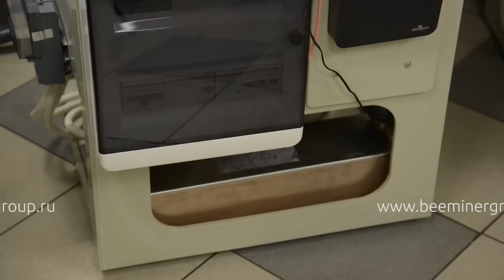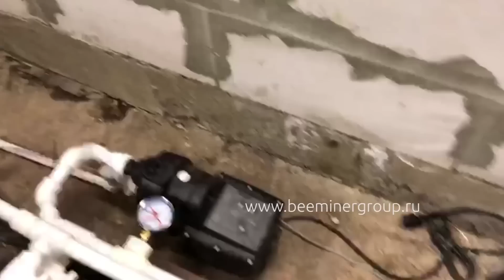Beeminer. Установка на 8 асиков. Отзывы владельцев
Всем майнерам привет! Смотрите наш новый ролик об иммерсионном охлаждении майнинга!